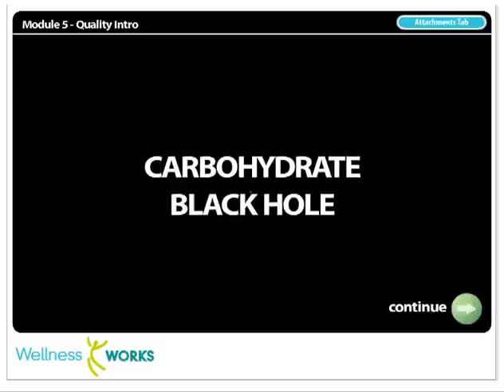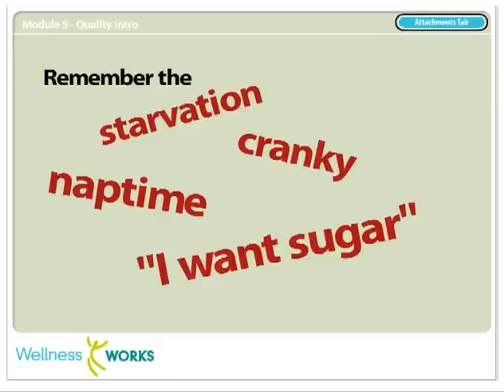Eating Healthy - Why You Need To Eat Healthy Foods - CoachWoot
Many times, diet is the missing "ingredient" in a recipe for success! Exercise by itself, just is NOT enough. You have to have a good diet. What is a good diet?

A good diet consists of eating well-balanced meals throughout the day. Ideally, eating 5 meals spaced 3 hours a part.  Now this is NOT 5 meals from a fast food restaurant OR 5 meals of only carbs, or fats, or protein.

These are 5 well-balanced meals.  What constitutes well-balanced meals?  Have you heard of macronutrient profiles?  That is what the food is made of:  carbohydrate, protein, fat

It is always best to have a balanced macronutrient ratio as opposed to over-emphasising one macronutrient over another.  For example, the food types for all meals should always combine a combination of carbohydrate, protein and fat.